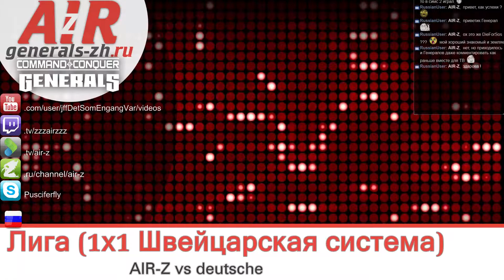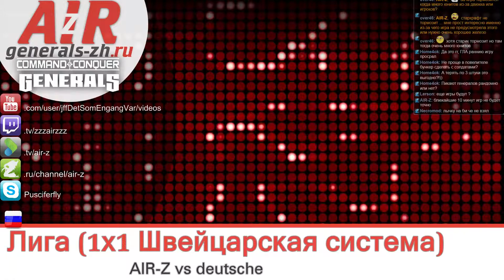Generals Zero Hour : 1x1 Лига Живых - AIR-Z vs deutsche part 1